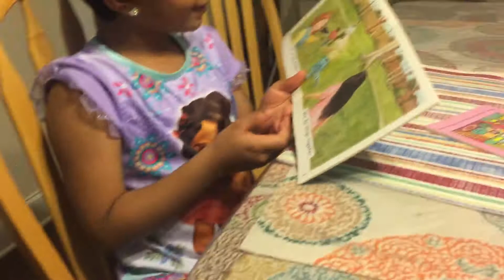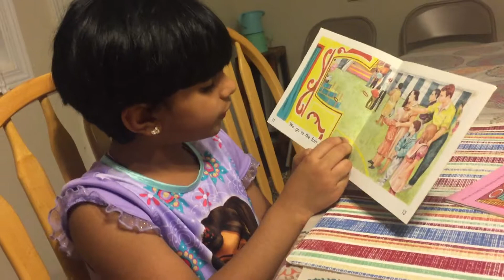Therese homeschool 3- 2019